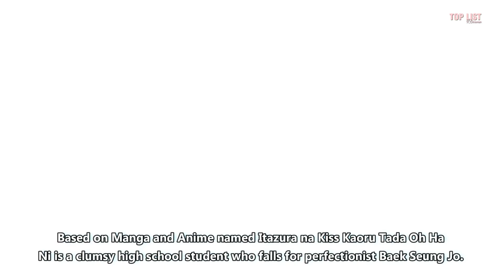Top 10 Best Old Korean Dramas Adapted From Manga Or Manhwa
Detail :
1. A Man Called God (2010)
2. Boys Over Flowers (2009):
3. Sad Love Story (2005)
4. The Kingdom of the Winds (2008)
5. Playful Kiss (2010)
6. Iljimae (2008)
7. Full House (2004)
8. To the Beautiful You (2012)
9. Bicheonmu (2008)
10.Goong (2006)